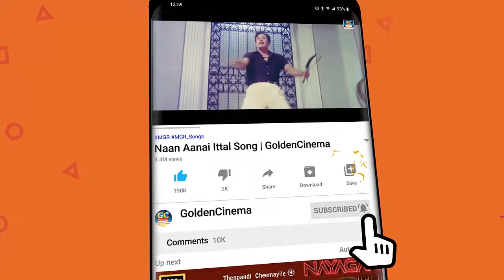கவியரசு கண்ணதாசனின் சோக பாடல்கள் | கேட்டதும் கண்ணீர் வரும் பாடல்கள் | Soga Padalkal | 60s Sad Hits.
Movies
ShortFilms
Special Programs
Events
Movie News